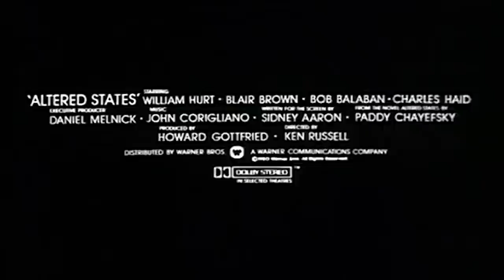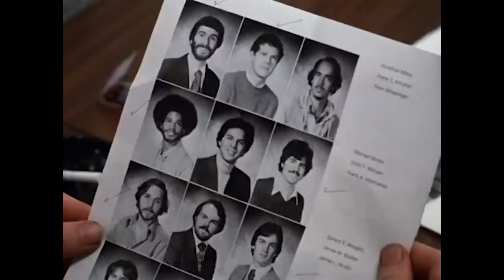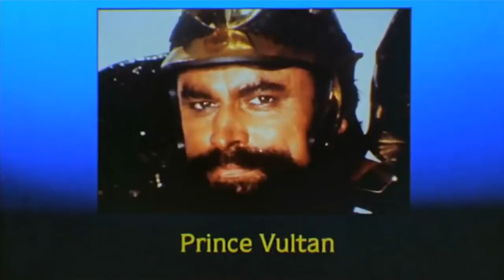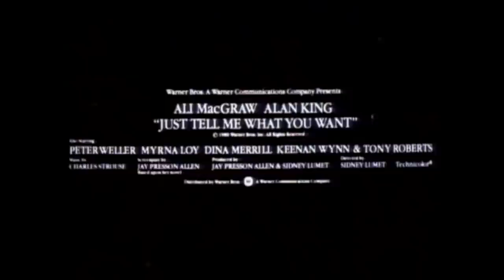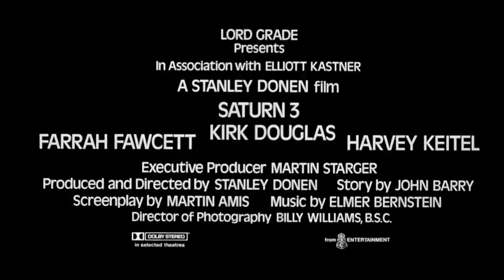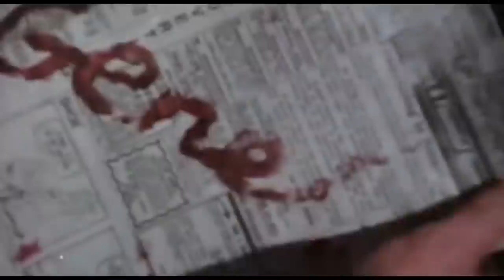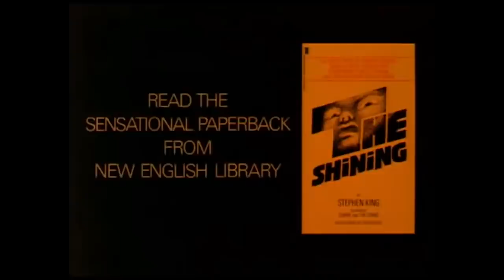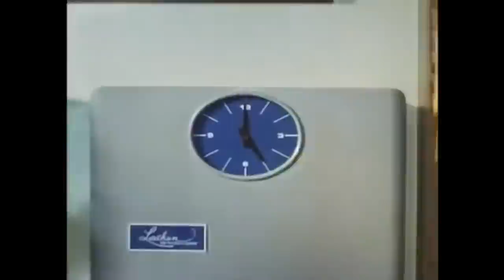1980 Film Trailer Compilation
1980 Film Trailers